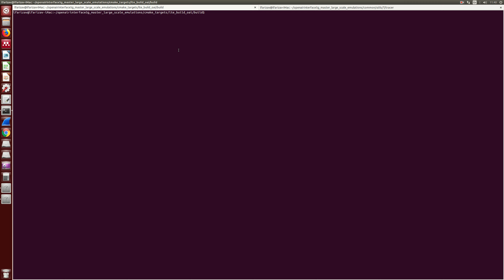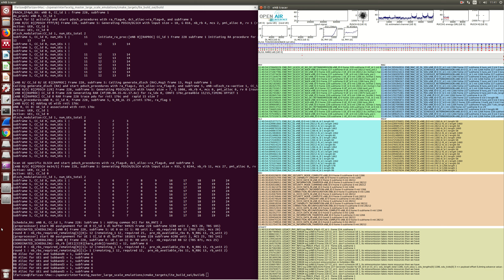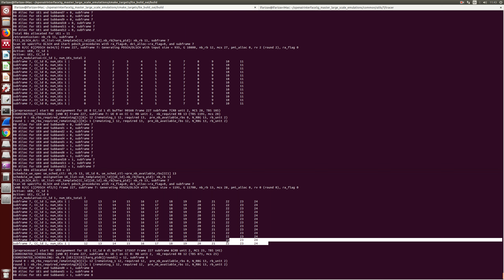Static Coordinated Scheduling (RCC)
This video shows the static coordinated scheduling at the RCC side.